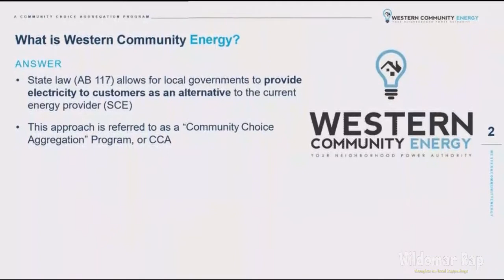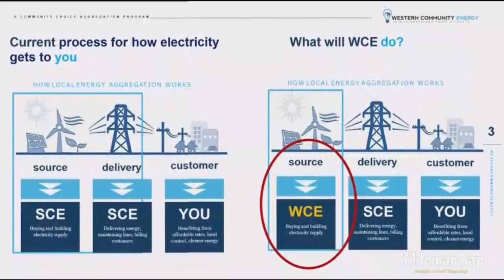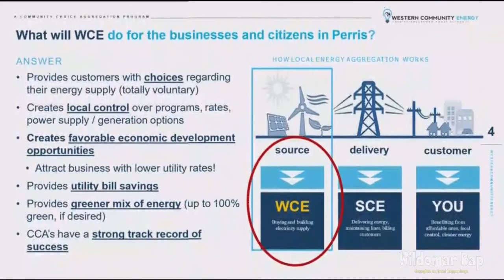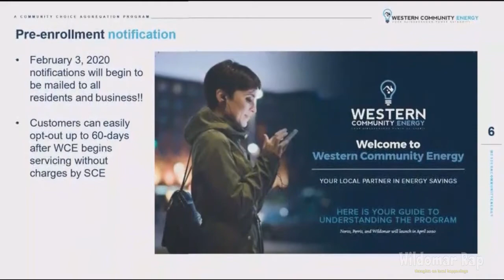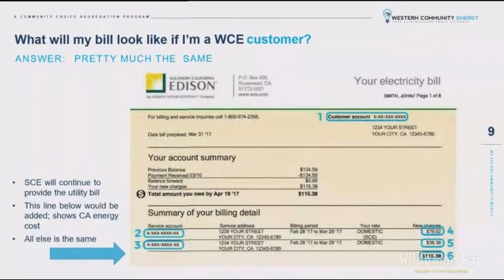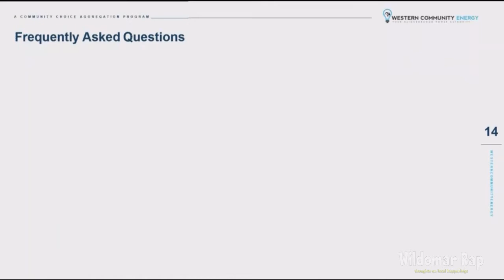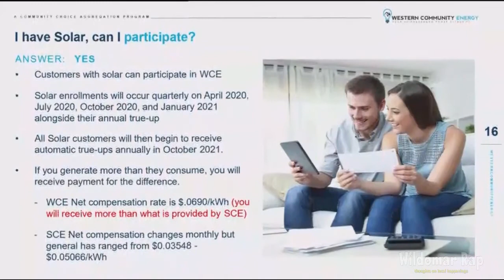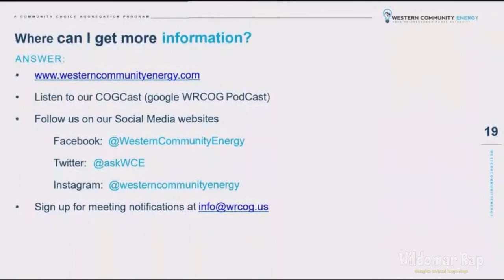3.1 Western Community Energy Update